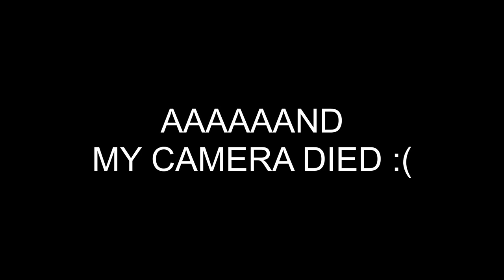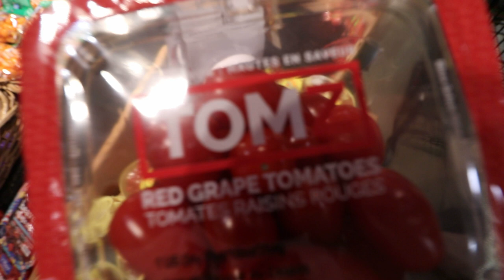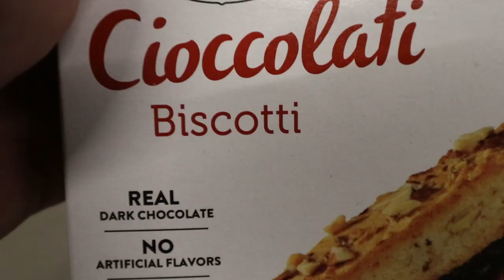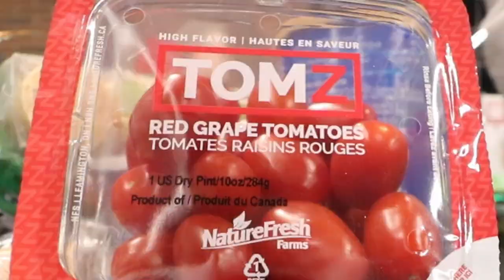Vlog #1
Welcome to my first vlog!! Please be gentle, my vlogging skills will improve as time goes on. I hope you get a laugh out of me acting like an idiot.